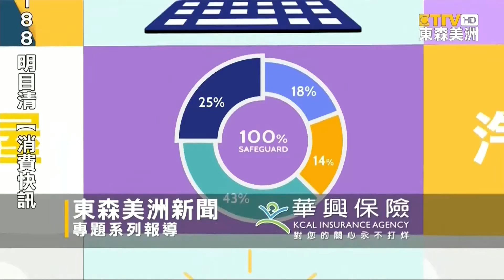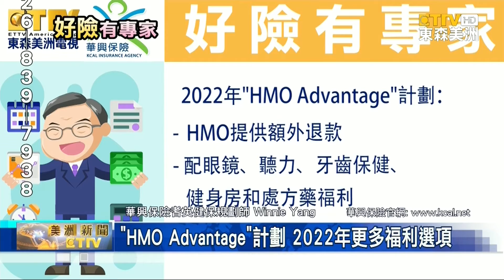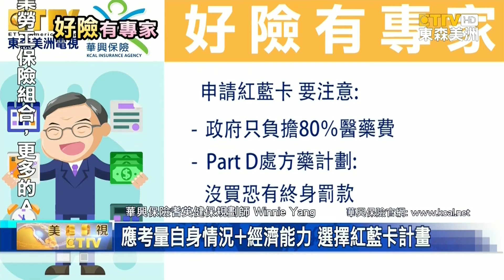【美洲東森電視】"好險有專家"提醒 "年度轉換期"多項注意事項 (KCAL Insurance) - Winnie Yang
✔️微信號 WeChat ID:
KCAL3331111